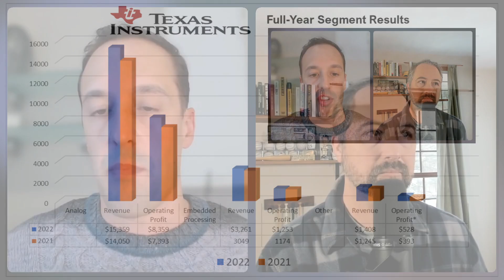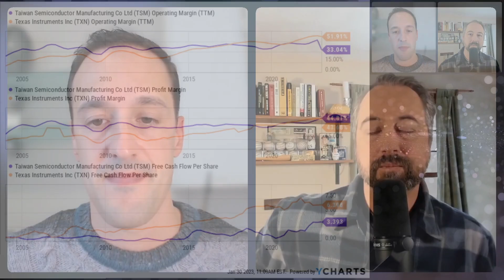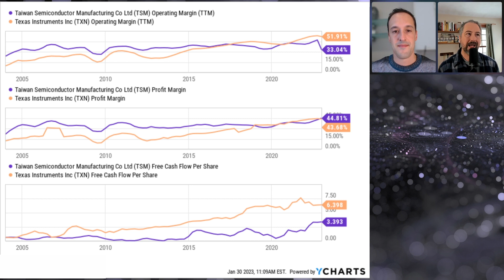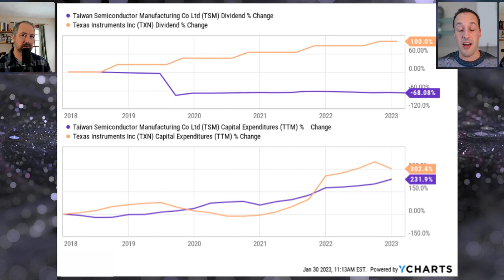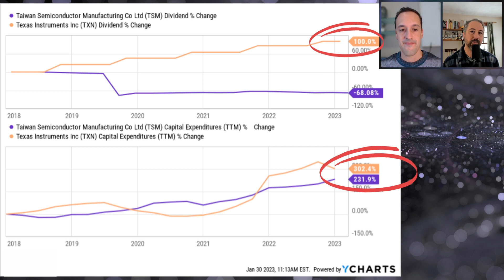Semiconductors With Nick Rossolillo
Semiconductors are an interesting part of the investing universe so we dedicated an entire episode to them. Listen to an interview Jason did with Nick Rossolillo, one of our favorite investors who knows a lot about the semi space. Then, Jason explains the semiconductor industry to Jeff like he’s 5 years old.

Companies discussed: AAPL, AMD, ASML, INTC, NVDA, SSNLF, TSM, TXN